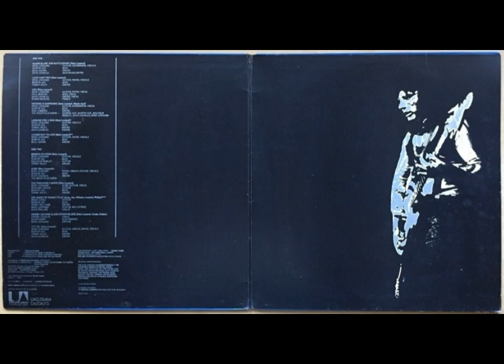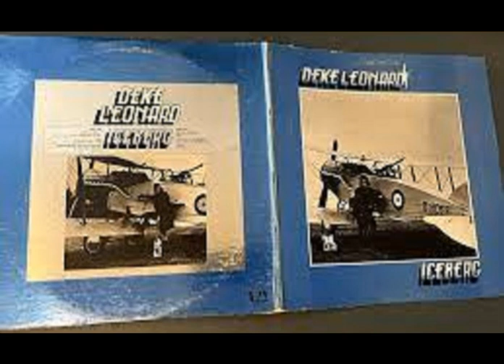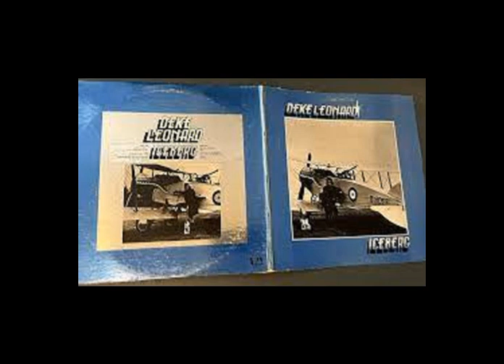Deke Leonard Iceberg 1973 uk, fantastic jam roots bluesy classic rock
Co-founder of Welsh wizards Man and lifelong rock’n’roll raconteur, Deke Leonard was in and out of that legendary band more times than Harold Wilson collected and handed in the keys to 10 Downing Street. After being sacked by Man in early 1972 Deke recorded his first solo album Iceberg, starting in May of that year, with the album eventually being released in 1973.

Leonard was always an old-fashioned rock’n’roller at heart, and during his spells in Man his presence kept a check on their looser jamband instincts, as you can see in the 20-minute version of Spunk Rock on the fabulous Greasy Truckers compilation album recorded earlier in 1972 with Deke in the band. This track remains my favourite ever jamming track, as there is not an ounce of fat on it. Contrast that with the following year’s similarly lengthy Deke-less C’mon, a different kettle of spacerockin’ hippy rambling entirely…I still love it all the same.

Deke tells a great story as his three “life on the road” autobiographies to date attest, and the cover booklet tale regarding his trademark humbug Telecaster is a fine example. If you look closely you will see that the Telecaster has a Stratocaster neck. This is because he had to replace the original after nearly getting electrocuted, which apparently “screwed the neck up”, requiring the temporary replacement for the photo. One wonders what it did to the guitarist, never mind the neck of his instrument!

A few of the tunes on this back-to-basics R&B knees-up of an album found their way into Man’s set when he rejoined in 1974. One of these is the belting 7171-551, and the tale behind that is a good one. Originally the tune had a working title that was actually Mike Nesmith’s phone number. Quite rightly Deke decided he couldn’t use that for the title on the record, so the track listing for the release was changed. Unfortunately the record label printed the first batch of the LP with Nesmith’s actual 10 digit phone number!

Mixing rock’n’roll stompers with souped up psychedelicised country rock, Leonard is joined by a fine cast of the Manband family past, present and future, and by members of the closely related band Help Yourself. Dave Edmunds lends production assistance on future Man track A Hard Way To Live, a song released as a single. Deke had to deconstruct Edmunds’ layered production, lest it sounded “exactly like a Dave Edmunds record”. Deke ponders in his wryly humorous way that had he left it alone he might have had a hit with it.

All in all this album is a fine representation of Leonard’s good time vibe, and the informative booklet plus six bonus tracks taken from non-album singles, b-sides and outtakes.
by Roger Trenwith, 6th May 2015

Born Roger Leonard in Llanelli, South Wales in December 1944, Deke played in various bands throughout the sixties and took his stage name from Deke Rivers, Elvis’ character in the 1957 movie ‘Loving You’.

In 1968 he joined harmony group The Bystanders, however, the band soon embraced a West Coast psychedelia, progressive rock and blues dynamic and changed their name to Man.

Deke Leonard died on 31 January 2017, aged 72. According to his obituary in the April 2017 edition of the magazine Classic Rock, the cause of death was heart failure.

Tracks
1. Razorblade And Rattlesnake - 0:00
2. I Just Can't Win - 6:06
3. Lisa - 8:52
4. Nothing Is Happening (Deke Leonard, Martin Ace) - 12:49
5. Looking For A Man - 17:24
6. A Hard Way To Live - 21:09
7. Broken Ovation - 24:36
8. Jesse - 30:03
9. Ten Thousand Takers - 34:10
10.The Ghost Of Musket Flat (Deke Leonard, Martin Ace) - 37:16
11.Crosby (Second Class Citizen Blues) (Deke Leonard, Martin Ace, Micky Jones, Terry Williamas, Dave Phillips) - 40:06
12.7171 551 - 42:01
Bonuses:

13. Diamond Road (single A-side, 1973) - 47:27

14. Turning In Circles (single B-side, 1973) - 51:21

15. The Aching Is So Sweet (single B-side, 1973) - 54:55

Musicians
*Deke Leonard - Guitar, Slide guitar, Keyboards, Harmonium, Vocals
*Martin Ace - Bass, Vocals
*Beau Adams - Drums
*Dave Charles - Drums, Vocals
*Martin Ace - Bass
*Tommy Riley - Drums
*Paul Burton - Bass, Vocals
*Byron Berline - Fiddle
*Mike Gibbons - Drums
*Malcolm Morley - Guitar, Vocals
*Dave Phillips - Violin
*Cosby Eichler - Vocals
*Ralph Down - Electronics
*George Ace - Vocals